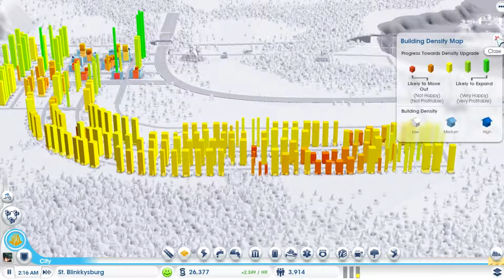SimCity Episode #3 - Poo Problems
Today Blinkky tries to rectify his space issues and runs into some sewage problems! Meanwhile the first of the ultra wealthy move in to St. Blinkkysburg!